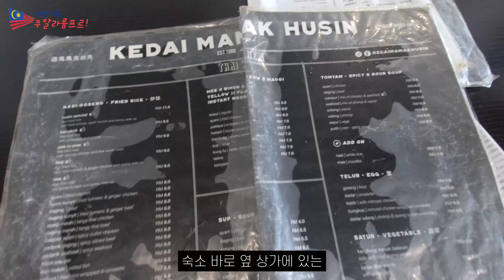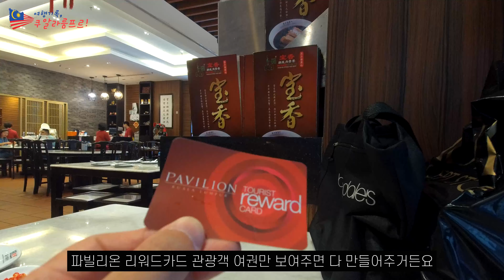🇲🇾 쿠알라룸프르 여행기록 ep.9 바투동굴,바쿠테,나시고랭,파빌리온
2020년 1월에 다녀왔던 말레이시아 쿠알라룸프르 여행기록입니다.

00:06 Kedai Mamak Husin

02:48 Kl Remit Exchange

03:33 99 Speedmart 1071 Bukit Bintang

04:12 Batu Caves

13:24 Pao Xiang Bah Kut Teh